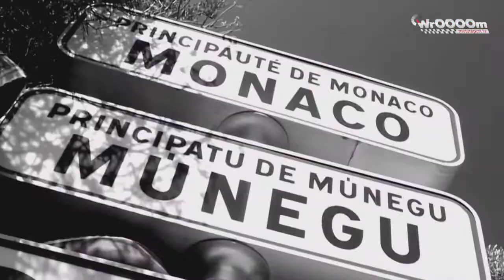Lewis Hamilton o starcie w Grand Prix Monaco